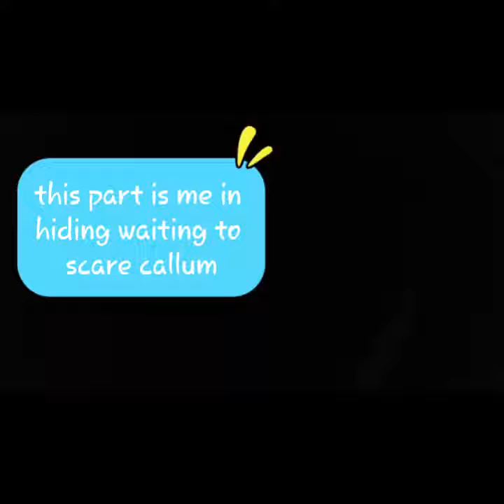Double scare | random videos #1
In this video me and jack hide in our mates caravan to scare someone